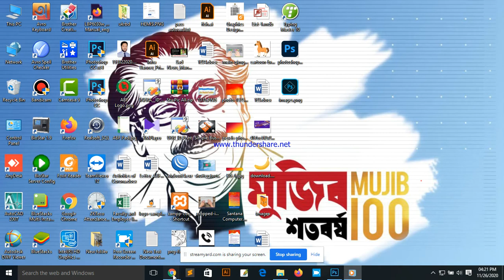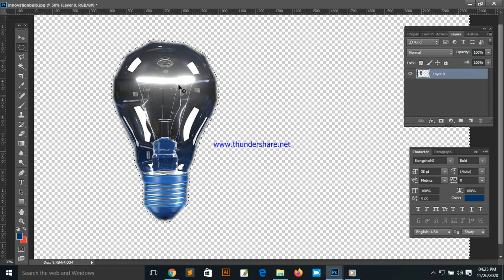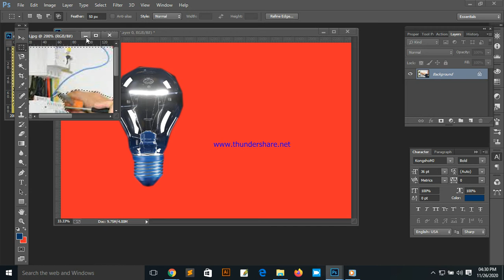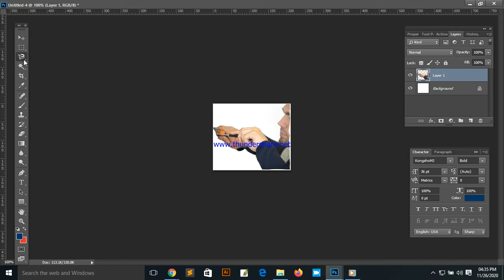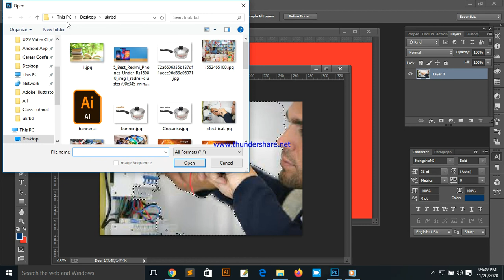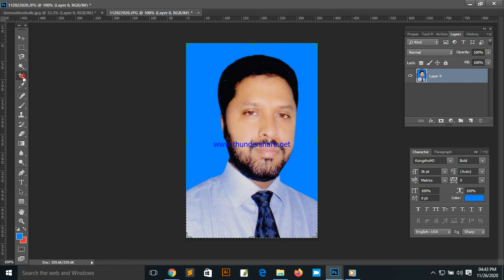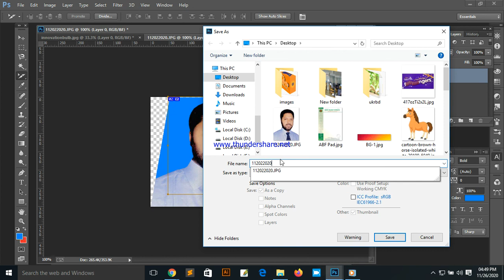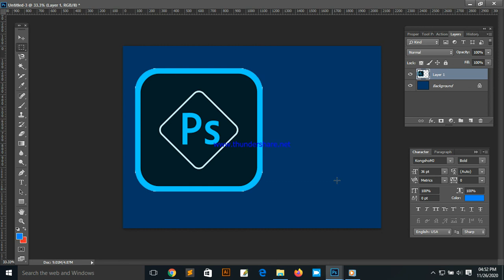Adobe Photoshop PS 2020 Bangla Tutorial I Class-1 I Part-II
Lasso Tool, Polygonal Lasso Tool,  Magnetic Lasso Tool, Quick Selection Tool, Magic Wand Tool